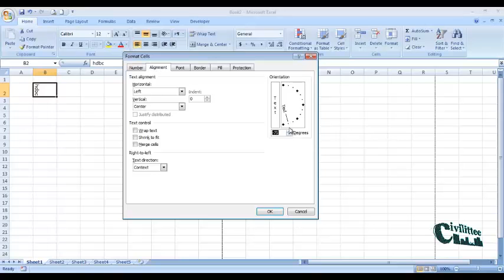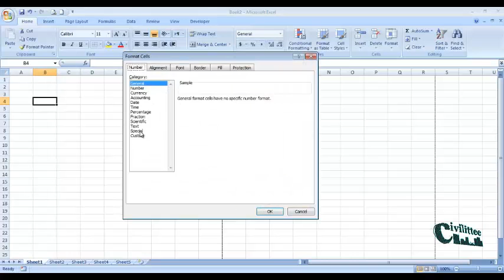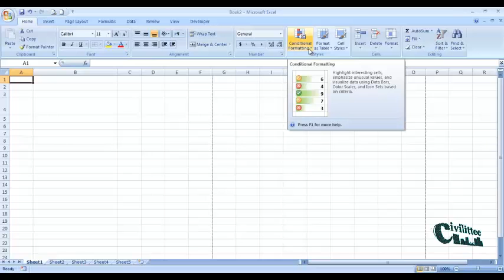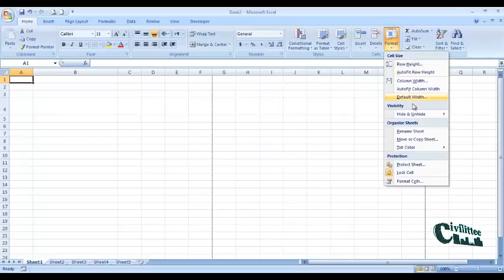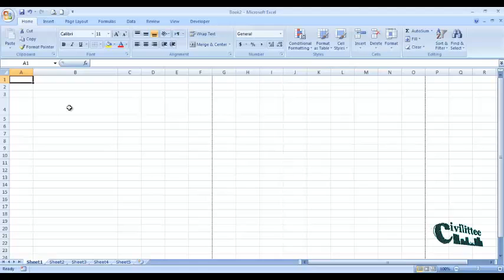Excel Training with Saif Hassan - Lecture 1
This is the first video of a series of videos to teach excel in general and to civil engineers in particular.

These Videos are prepared by Civilittee community by Saif Hassan a senior civil engineering student at The Hashemite University.

هذه أول محاضرة من المحاضرات التعليمية لبرنامج الاكسل ستكون بشكل عام و خصيصا للمهندسين المدنين.

تم تحضير هذه الفيديوهات عن طريق اللجنة الاكاديمية لقسم الهندسة المدنية Civilittee  مع الطالب سيف حسان  من الجامعة الهاشمية